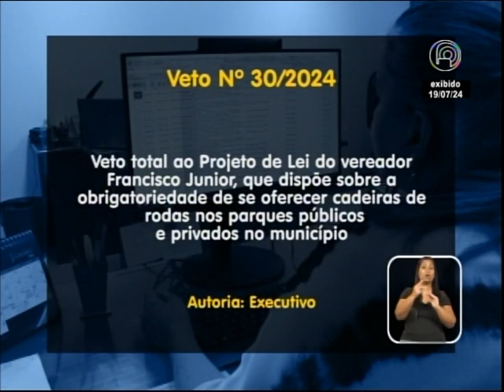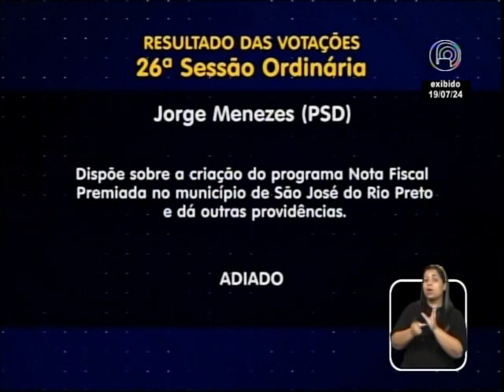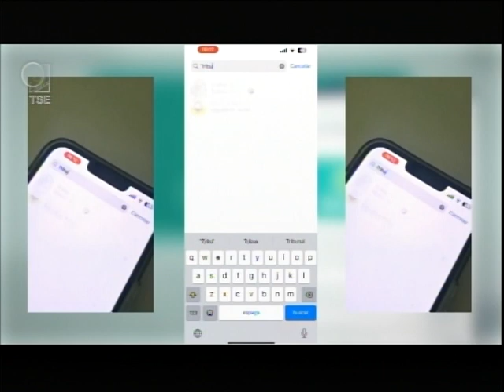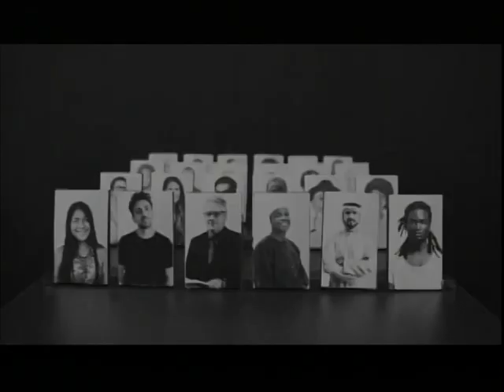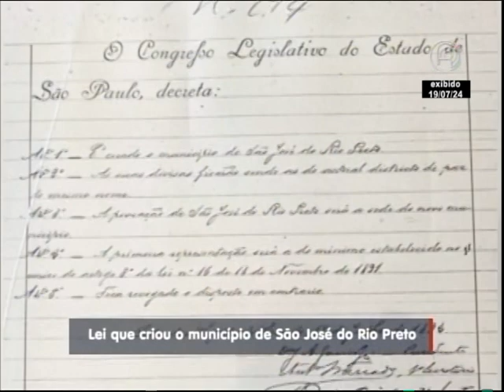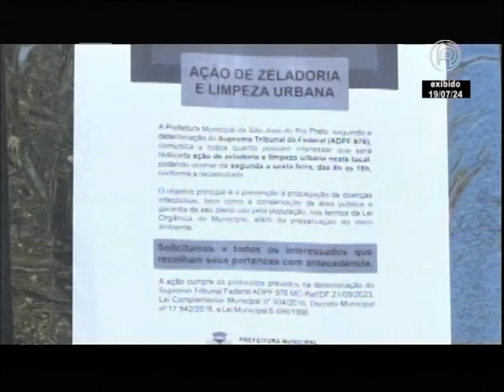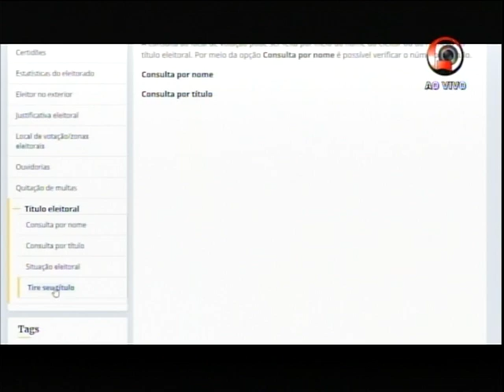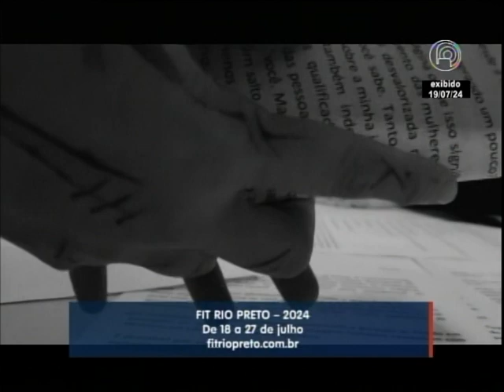Panorama TVC - 19/07/2024